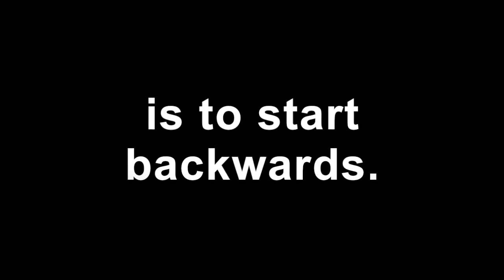FUSE: FUSE & CHOOSE WEEK